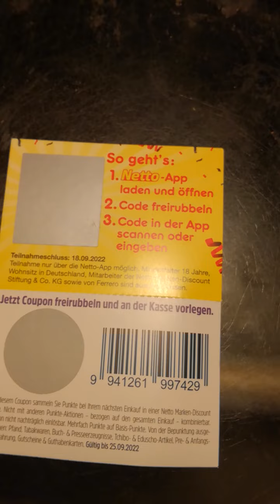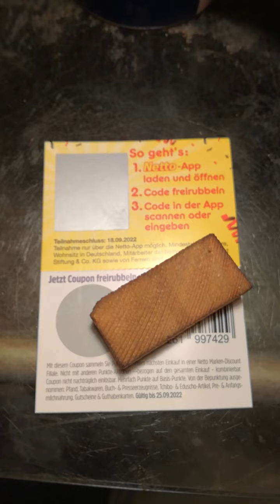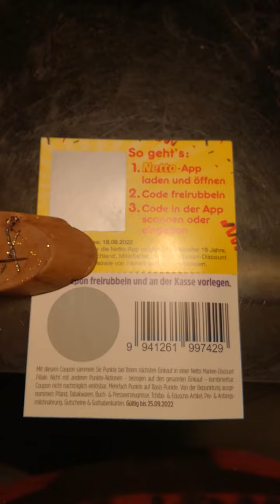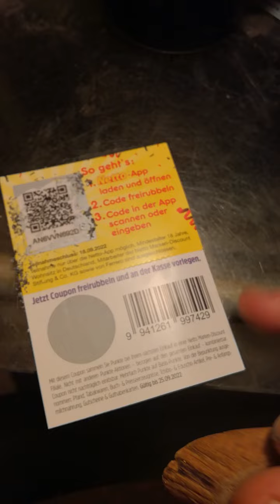Netto Marken Discount - Gewinne Los gerubbelt das erste Mal mit Holzgravurscheibe... Gewonnen!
Links die erwähnt sind:
Hab ein 55 ml Zuckerprodukt gewonnen... :-)
Die App hab ich mir auch geholt - Netto lohnt sich...